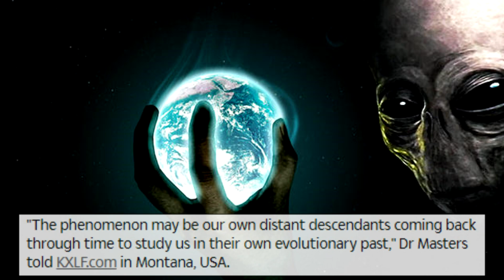Aliens May Be HUMANS As Scientist Discovered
ALIENS may already be walking among us... Because they're actually humans.

MUSIC FROM

Free to Use from youtube studio
no copyrights free to use